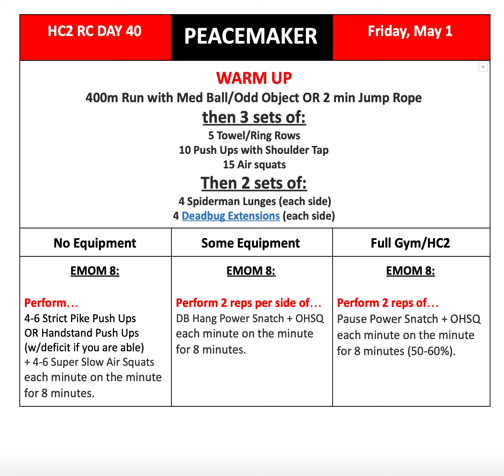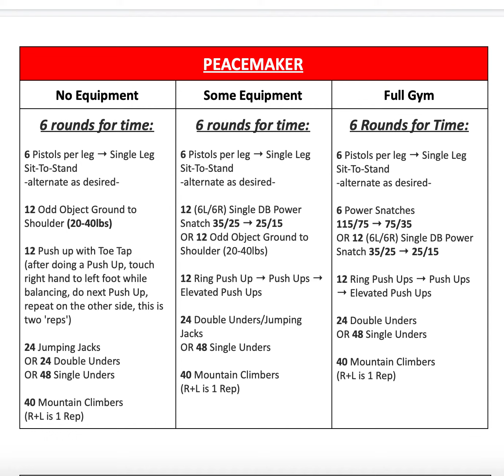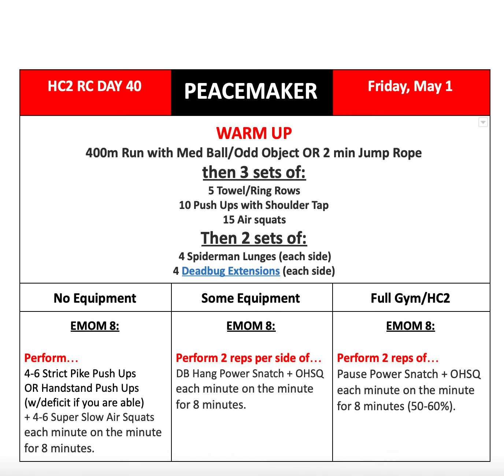HC2 Resilience Challenge Coaches Briefing - Day 40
HC2 GYM
Peacemaker